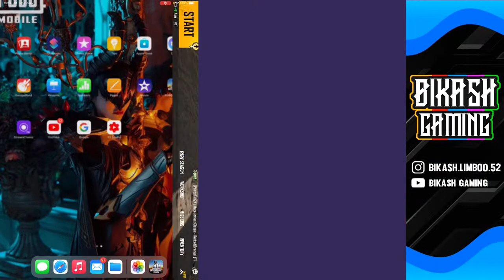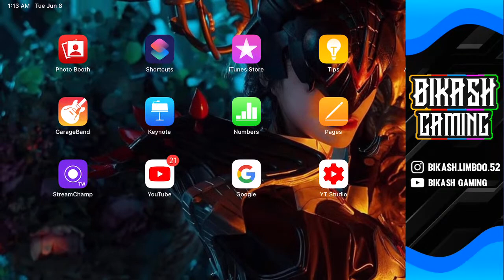Kyahi Noob Game play Bey😁Lets play boom bam!! With @Bikash Gaming